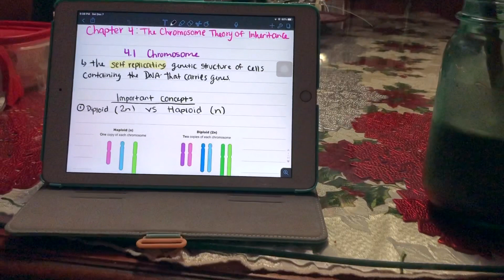VLOGMAS DAY 8: lazy saturday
We hope you enjoyed VLOGMAS day 8

We made a couple instagram page! Make sure to go follow us @arelyandwilliams